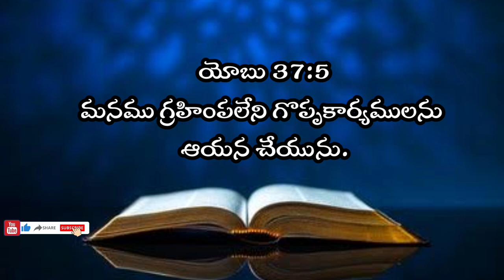Today God promise, Telugu Christian messages latest Christian messages Telugu Christian messages